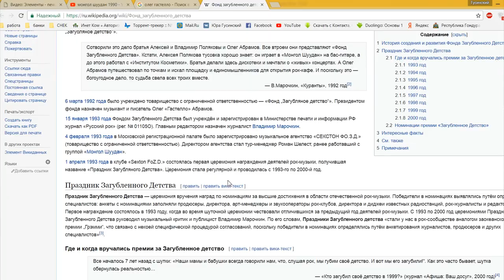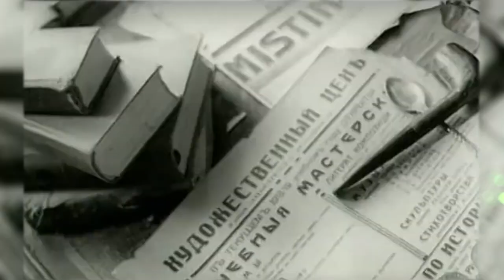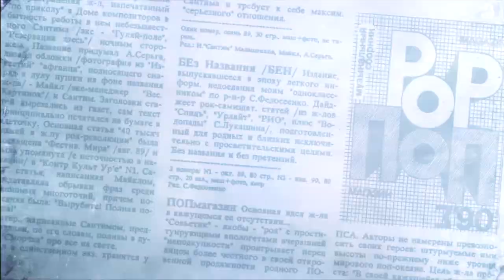Панки90х | Монгол Шуудан | Валерий Скородед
В рамках проекта ПАНКИ90Х, интервью с Валерием Скородедом лидером группы Монгол Шуудан. Беседует Александр Аронов.